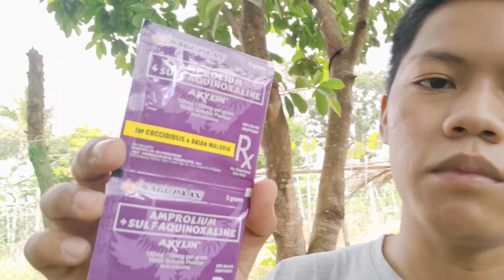Matamlay o mahinang Manok? | Ipot na may dugo? | Coccidiosis | Free Range Chicken | Rhode Island Red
Nang-hihina na ba ang iyong mga alagang manok? Baka may coccidiosis narin sila. Agapan na agad natin mga Idol para hindi na lumala.

CORRECTION on 4:33
1gal= 3.785L to be exact* (mali po un nabanggit ko for axylin) Salamat sa nagcomment!